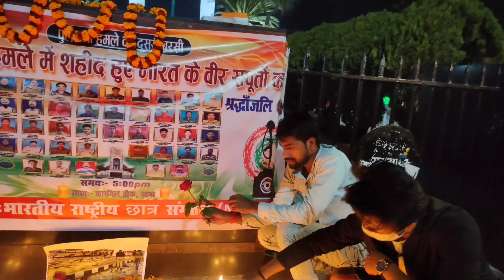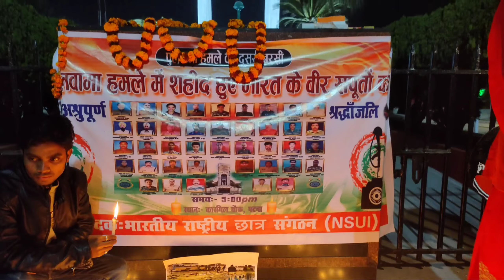Pulwana Attack Anniversary😔 / 2 yrs Ago😪 | Kargil Chowk Patna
Toh Dekhiye Valentine's Day/Pulwama Attack Public Reaction | Chutiye logo ki kami nahi hai👿😔

so hey all of u!
hope u all enjoyed my video so much keep loving too much more video and keep supporting us!!!
 we are here to entertain u!!!

Your Qweries:-
Bihar Patna
Patna Bihar
Developing bihar
Progressive bihar
Befikre vlogger
Manish Rashmi
Suruchi Gupta

Shot & Edit by - Manish Rashmi/Suruchi Gupta

              Thankyou all🙏
                                         Keep blessing🙏